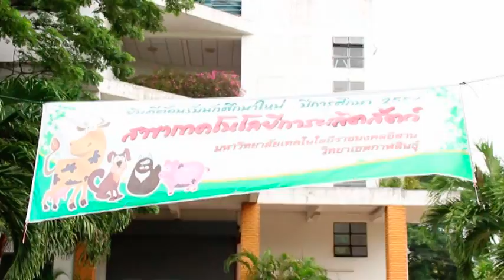สานสัมพันธ์น้องพี่สัตวศาสตร์'56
สานสัมพันธ์น้อง พี่ ชาวสัตวศาสตร์ มทร.อีสาน วิทยาเขตกาฬสินธุ์ ปี 2556

VDOจาก Canon EOS100D+18-55isSTM

Photographer : Aumsama Foto